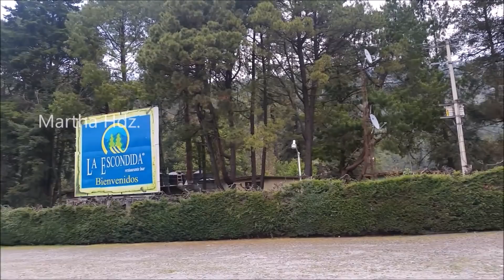Restaurante La Escondida Toluca 🍷🥩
Un bonito lugar, para festejar algún evento.
O simplemente ir a comer, y contemplar la belleza de este sitio